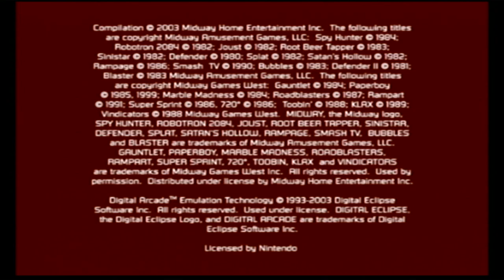WIN 20210427 00 21 37 Pro